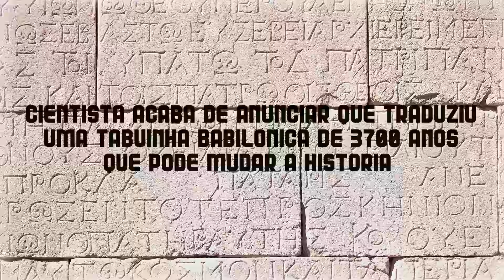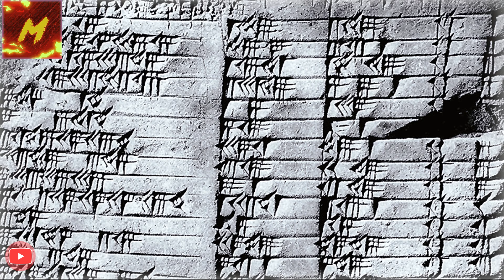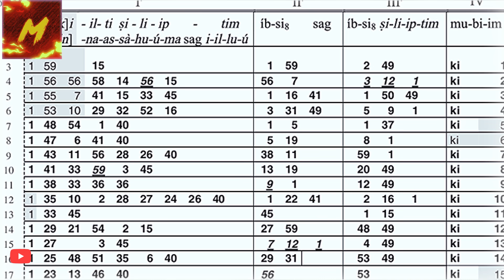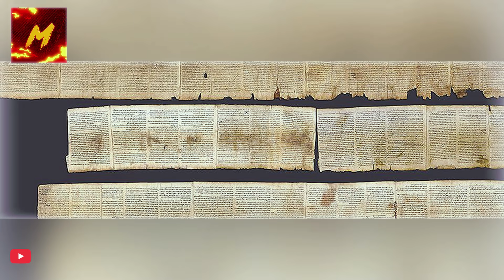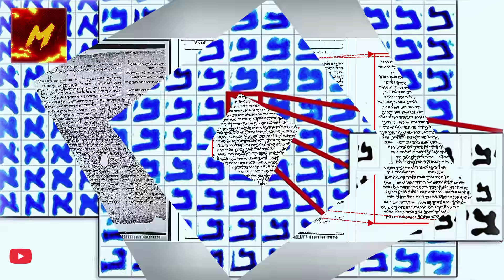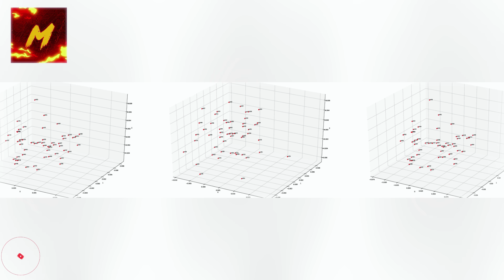Cientista anunciam que traduziu uma tabuinha babilônica de 3700 anos que muda a historia